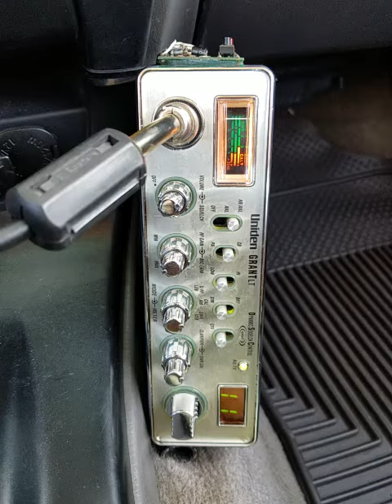12-30-2018 ModSqd SquidyAU